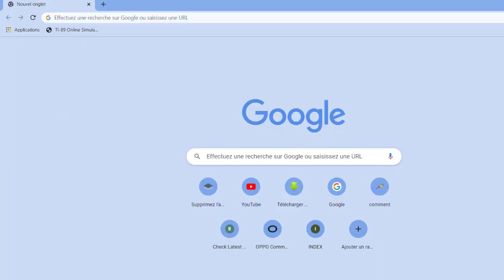Why does Instagram keep logging me out and instagram feed not loading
Hey everyone, today I'm going to be talking about why Instagram keeps logging me out and the Instagram feed not loading.

So, you may be wondering why Instagram keeps logging you out and your feed isn't loading.

Well, the reason is that Instagram has a glitch that keeps happening to users.

Instagram has been known to have this glitch many times.

It's not just you. It's happening to lots of people right now.

Instagram is the most popular social network in the world, and it's also one of the most useful.

But sometimes Instagram can be frustrating. You might be thinking: Why does Instagram keep logging me out and why won't my feed load?

In this video, we'll show you how to fix these issues so you can get back to enjoying Instagram without any hassles.

There are some simple steps you can take to fix your problems with Instagram.

The first thing you want to do is reboot your phone. To do this, hold down the power button until you see the "slide to power off" prompt, then press and hold it until your phone powers off completely. Once your phone has powered down entirely, turn it back on as usual.

If rebooting doesn't work for you, try restarting your Wi-Fi connection or router—just make sure it's off for at least 30 seconds before turning it back on again!

If those fixes don't work either—or if they only seemed to make things worse—it's time to check up on your settings. Go into settings and select "data usage" or "cellular data usage." Here

So, first of all, if you're having problems with your Instagram feed not loading or showing old posts, then chances are that you're experiencing some kind of bug or glitch. This could be caused by an app update or a server problem on Instagram's end, so don't worry—it's not just you!

instagram showing old posts instagram keeps logging me out why does instagram keep logging me out instagram feed not loading  is instagram down instagram down is instagram down today 2022 instagram down today is instagram down right now instagram glitch today instagram feed  bug instagram instagram issues instagram storing instagram probleme camille vasquez instagram instagram problem instagram log in filtros do instagram baixar story do instagram